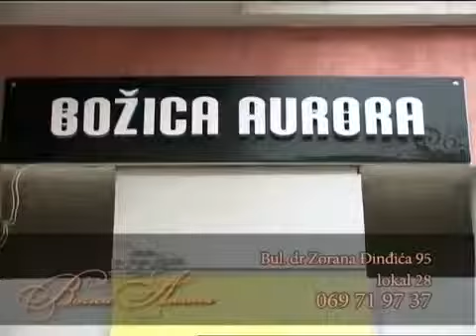Sampanjac sa Jasminom Anom 112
Emisija Sampanjac sa Jasminom Anom na TV KCN 1
svakog cetvrtka u 20h i reprizno nedeljom u 14h
Gosti: Snezana Beric - Ekstra Nena, Nikola Rackov i Branislava Podrumac.
Tema: Putovanje kroz muziku.